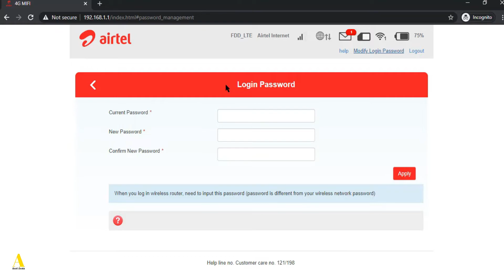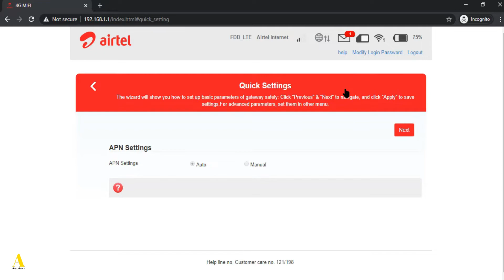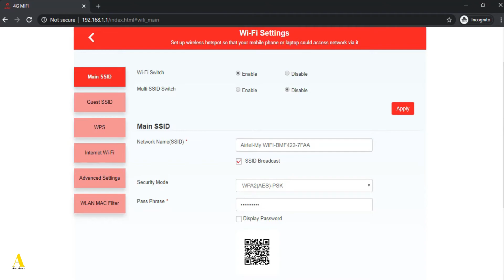Airtel Binatone 4G Hotspot Model-BMF422 | Part-3 |How to Change login password, SSID & Wifi Password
In this video, we will tell you How to Change the password in Airtel Binatone BMF422 4G Hotspot.

Top 5 Best Budget 4G portable Wireless Wi-Fi Hotspot & Dongle in 2020 | with prices | Under 3000:-

Setup Full Video Series of Airtel HUAWEI [E5573] 4G Hotspot & Airtel HUAWEI [E3372] 4G Dongle:-

Playlist Link:-

Product Links of Airtel 4G Hotspot [BMF422]:-

Amazon=
Link 1
Link 2
Link 3

[Trimmers]

[Water Purifiers]

[DSLR Cameras]

[Microwaves Oven]

[Kitchen Chimney]

[Wi-Fi Dongle, Hotspot & Router]